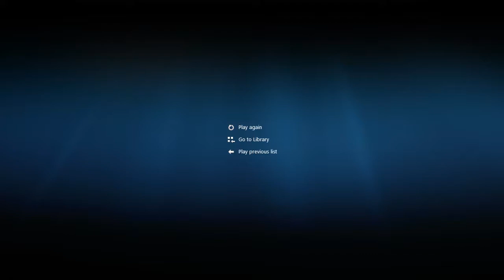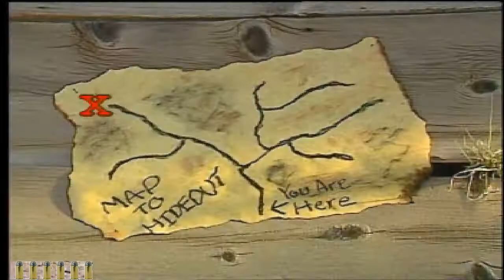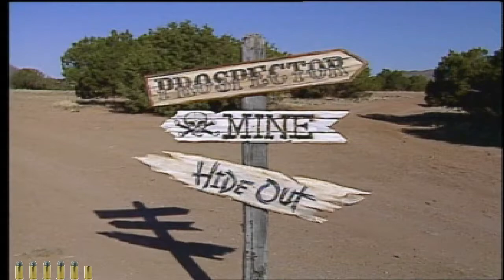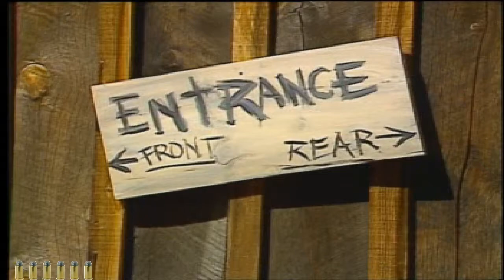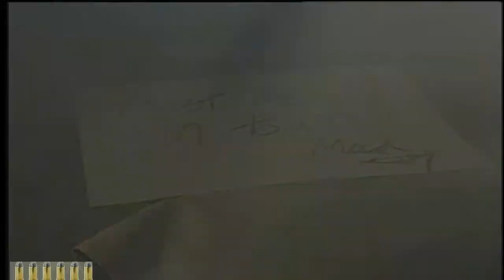Let's Play Mad Dog McCree (Jason&Scarlet)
So...bandicam was set to ignore the mouse...meaning there's no crosshair in the video. OOPS!